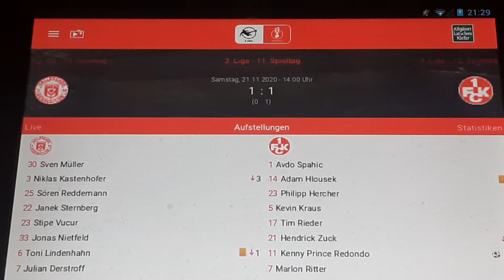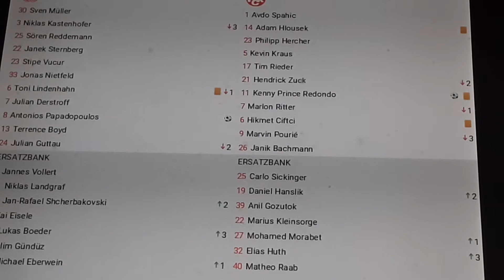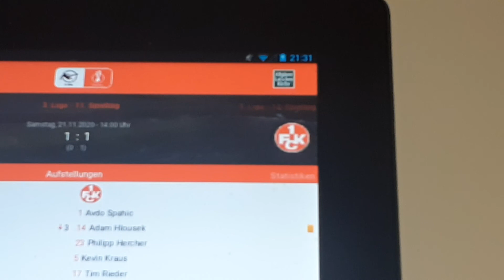Hallescher FC gegen Kaiserslautern